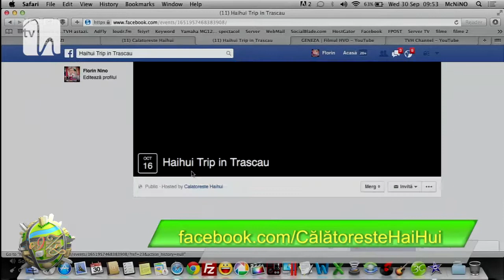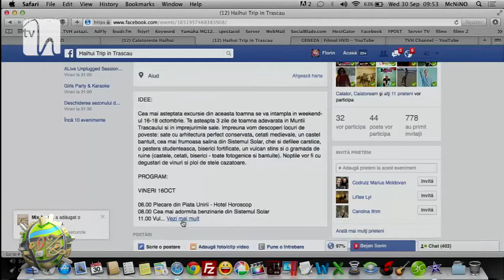eHaiHui by NiNO cu Andreea Iliev | O 9 ZI